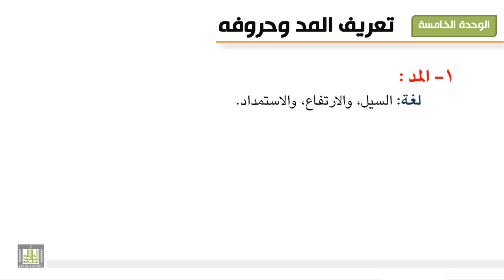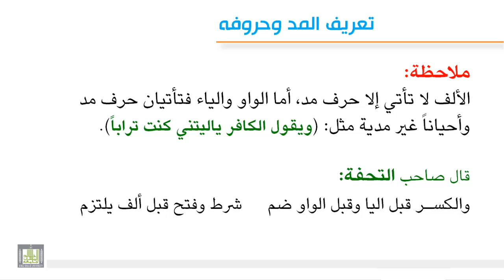تجويد 5-1 تعريف المد وحروفه